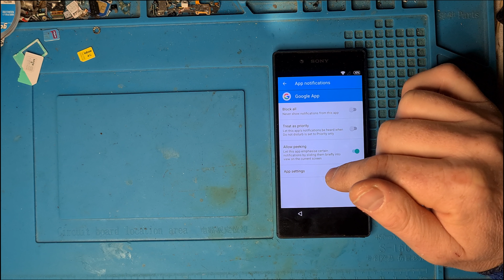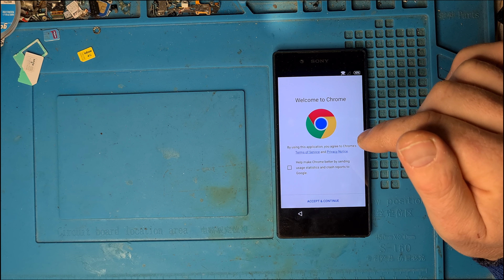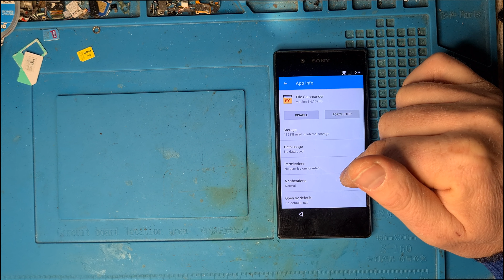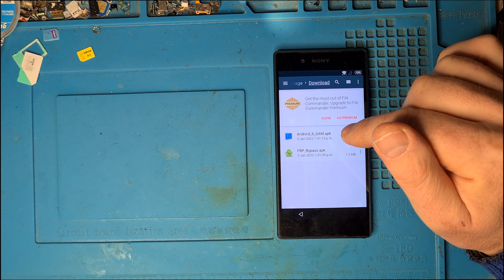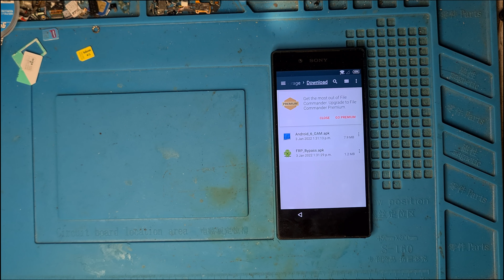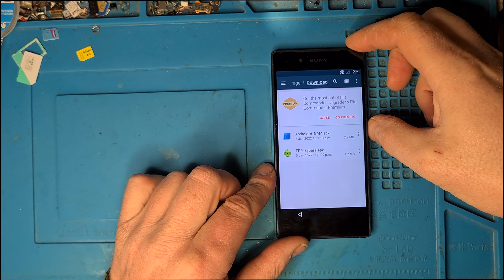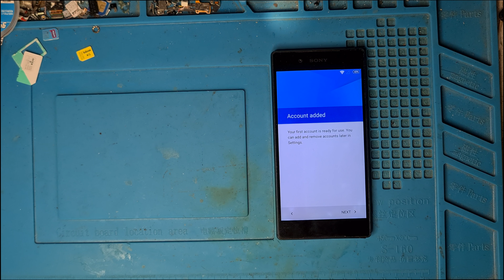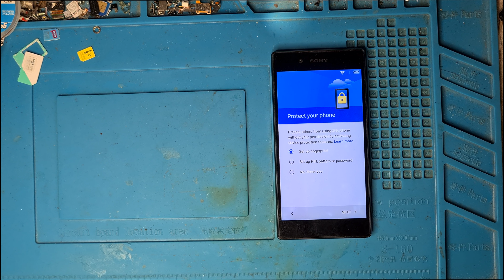Sony Z5 E6653 FRP Bypass Android 6